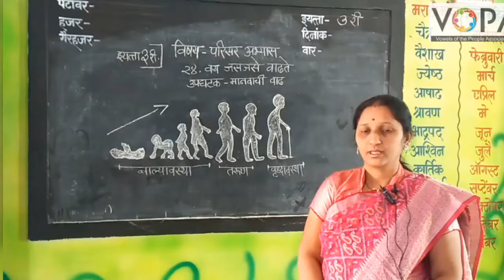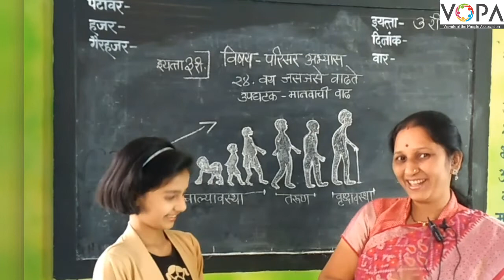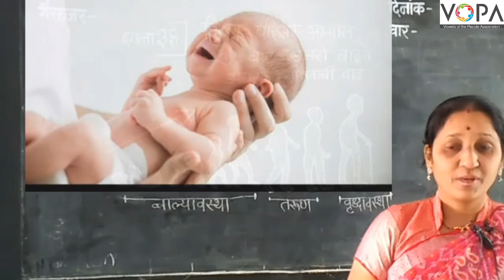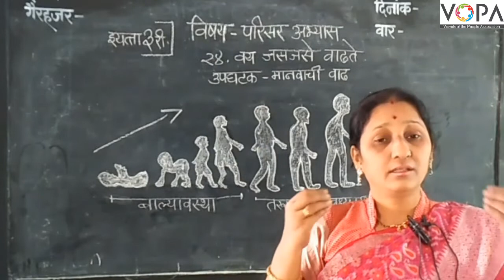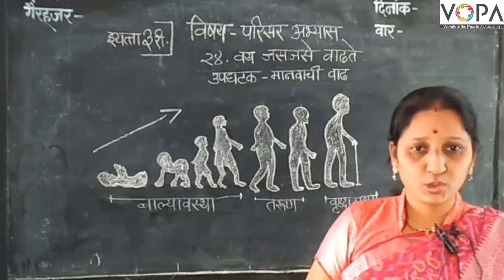3rd | परिसर अभ्यास | Chap 23 | वय जसजसे वाढते | V1 | V-School